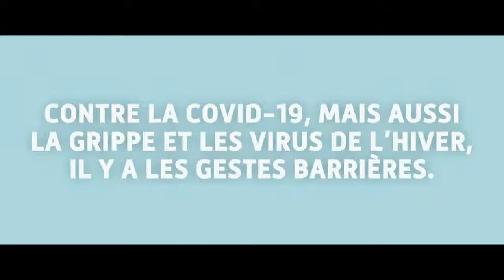La publicité "Cnam" avec Claudette W.